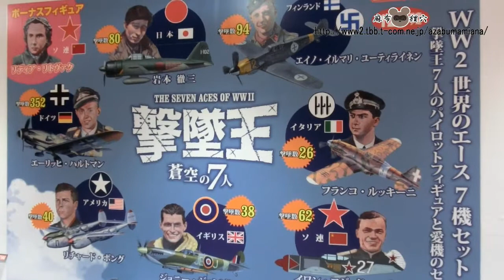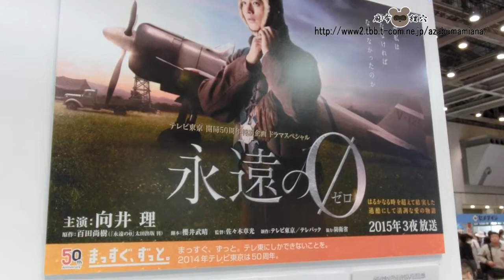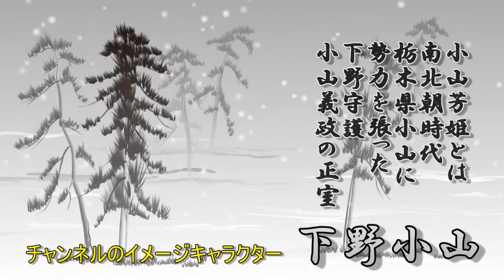全日本模型ホビーショー【様々な模型】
9月26・27・28日東京有明ビックサイト開催の第54回全日本模型ホビーショーで見かけた様々な模型です。

サムネイルの女の子はオリジナルキャラクターの小山芳姫（おやまよしひめ）南北朝時代の下野守護小山義政の正室よし姫が転生した姿

These are some of the models I saw at the 54th All Japan Model Hobby Show held at Ariake Big Sight in Tokyo on September 26, 27, and 28.

The girl in the thumbnail is the original character Yoshihime Oyama, a reincarnation of Yoshihime, the main wife of Yoshimasa Oyama, the protector of Shimono during the Northern and Southern Dynasties.